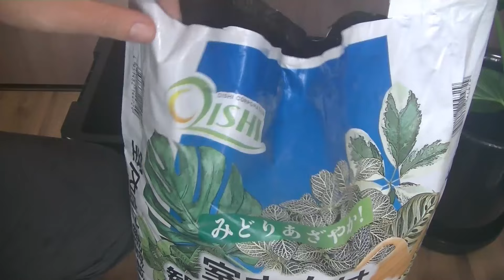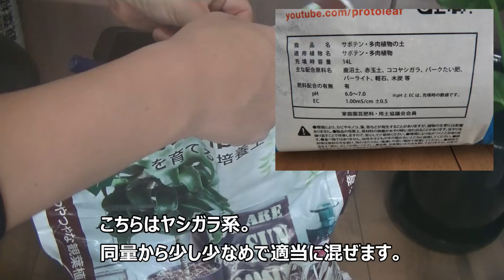【観葉植物】捨てられていた観葉植物育ててみた～1年～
去年の2月(2023年)、釣りをしている時に捨てられた観葉植物を見つけ、まだ生きていそうだったので育ててみました。